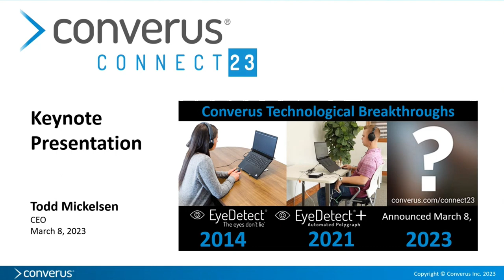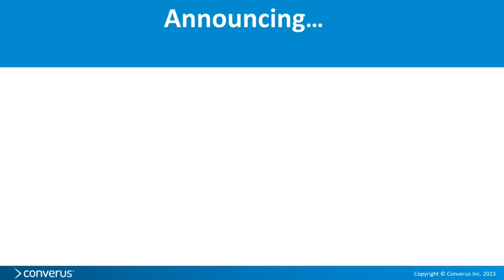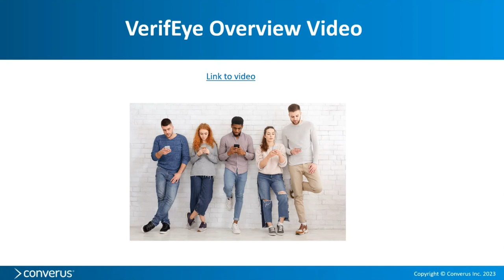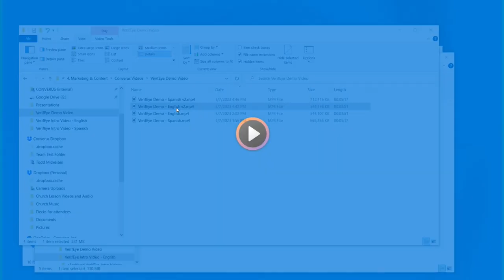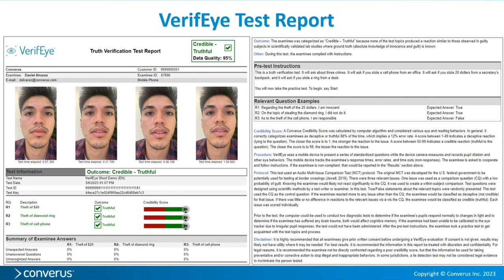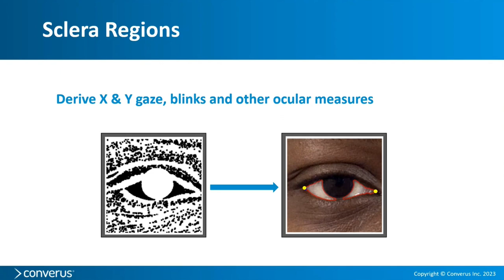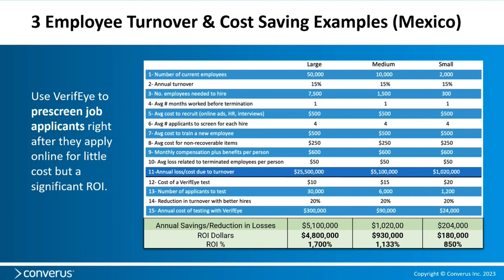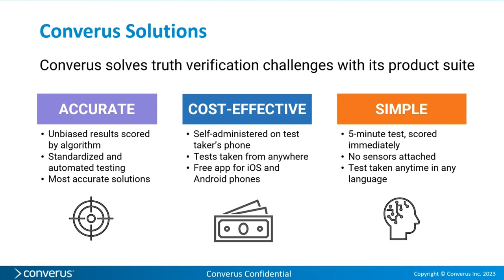CONNECT’23 Keynote Presentation by Todd Mickelsen